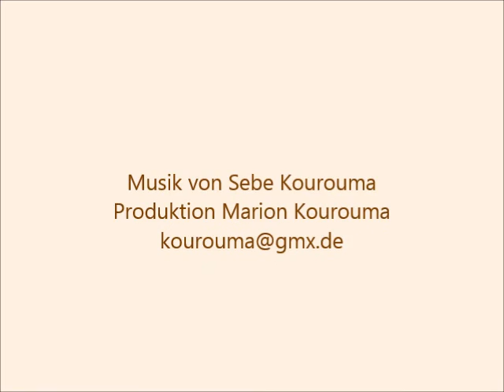CD Basiti - Track 02 - Fakoly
Musik, die schon seit Generationen als traditionelles Heilmittel eingesetzt wird.
Sebe Kourouma wuchs im westafrikanischen Dorf Moriah auf. Als junger Mann ging er als Musiker nach Kankan.
Verschiedene Präsidenten Guineas luden ihn zu offiziellen Feierlichkeiten nach Conakry (der Hauptstadt Guineas) ein. Anlässlich von Staatsbesuchen war er Teil der musikalischen Vertretung seines Landes zum Beispiel im Senegal, Kenia, Liberia, Nigeria, Gambia und der Elfenbeinküste. Er arbeitete unter anderem mit Sekouba Bambino, Sabre Soumano, Djanka Diabate und Famoudou Konate.
Neben seiner Berufung als traditioneller Musiker war er auch als Schmied, Instrumentenbauer und Tischler tätig. Andere bekannte Trommler wie Famoudou Konate, Mamady Keita, Mamoudou Camara (Mansa Camion) und Fadouba Oulare beauftragten ihn, für sie Instrumente zu bauen.